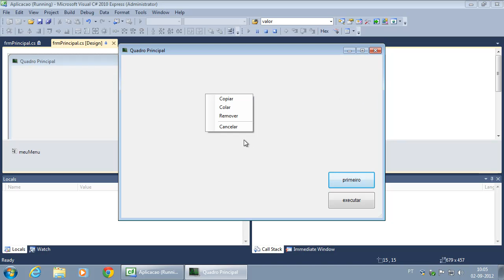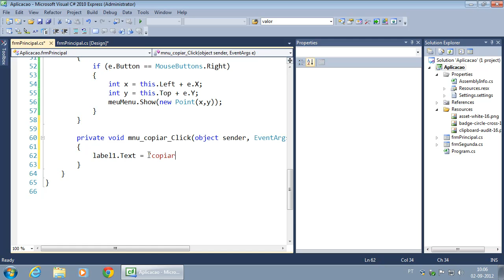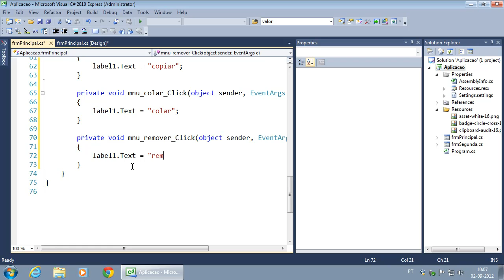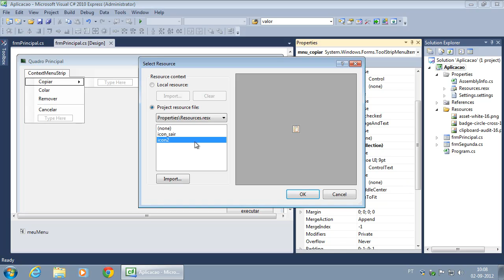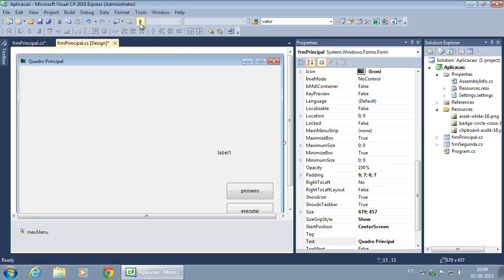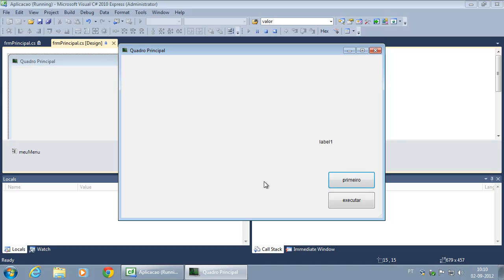253 Criação de métodos, adição de imagens e teclas de atalho aos MenuItems do ContextMenuStrip